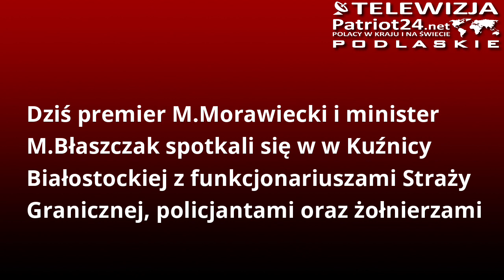PATRIOT24 NEWS: Mateusz Morawiecki w Kuźnicy Białostockiej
Dziś premier M.Morawiecki i minister M.Błaszczak spotkali się w w Kuźnicy Białostockiej z funkcjonariuszami Straży Granicznej, policjantami oraz żołnierzami.